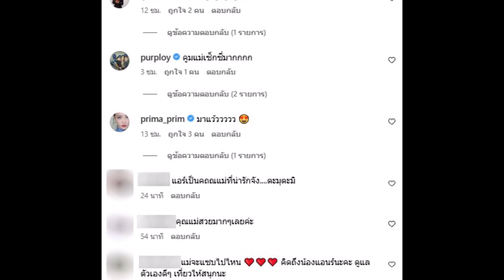แอร์ ภัณฑิลา อวดท้องโต หลังเที่ยวญี่ปุ่น